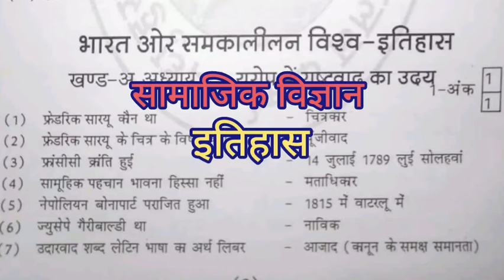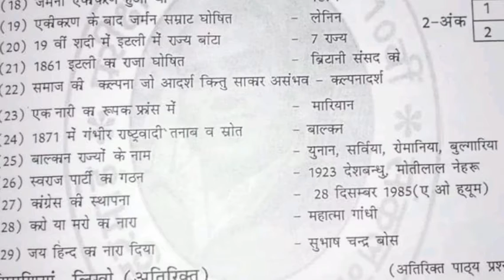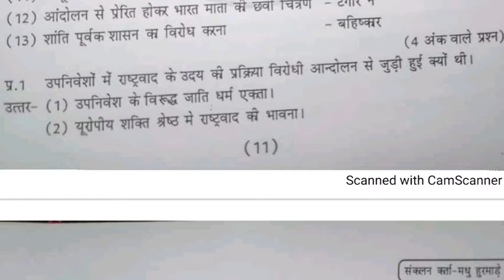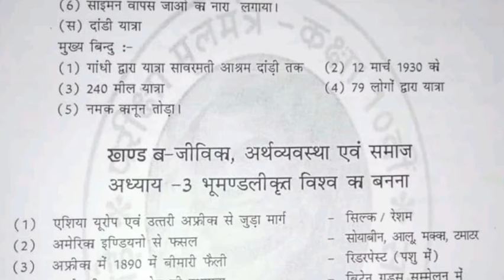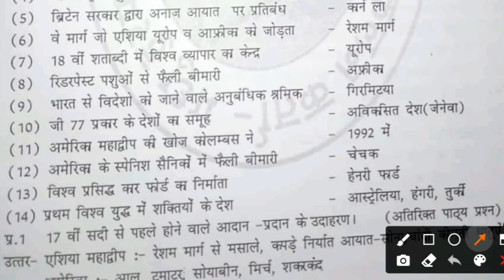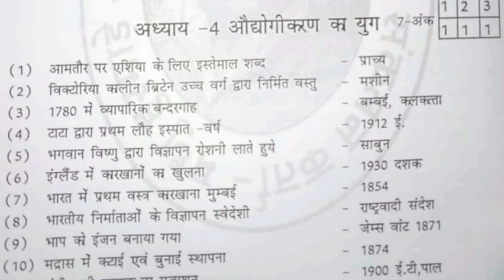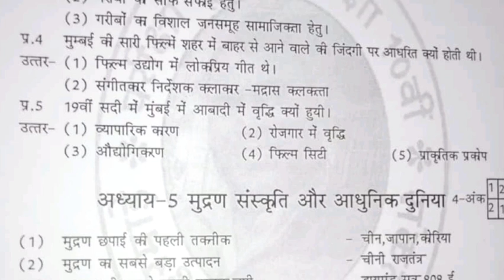10 सामा.विज्ञान (इतिहास)अर्धवार्षिक परीक्षा 2021| IMP que |10 So.Sc.Half yearly Paper 2021 |mpboard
10 सामा.विज्ञान (इतिहास)अर्धवार्षिक परीक्षा 2021| IMP que |10 So.Sc.Half yearly Paper 2021 |mpboard